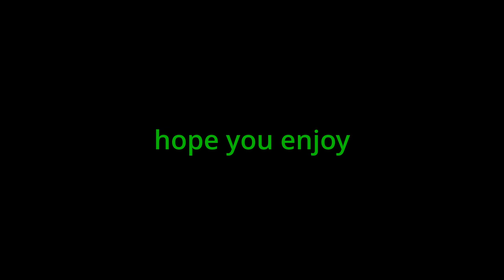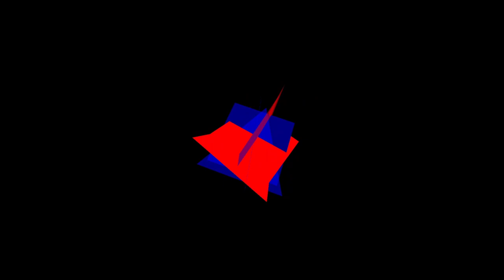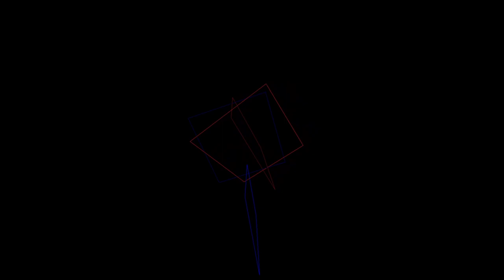droid01-elvira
experiment in generative music & geometry blended with normally composed elements